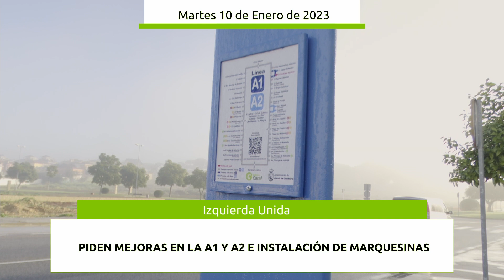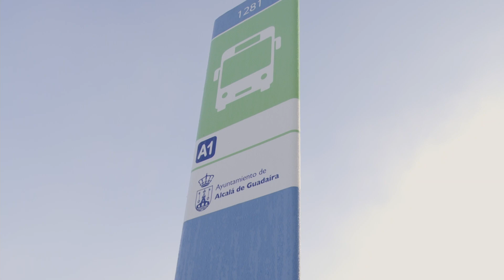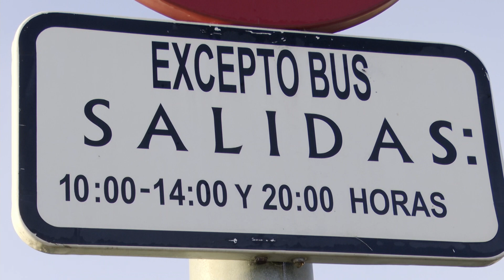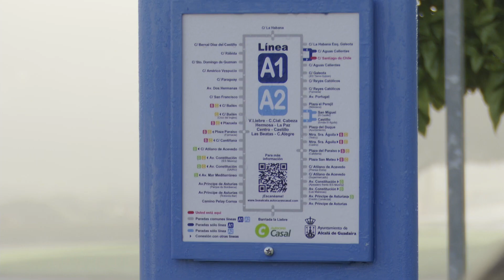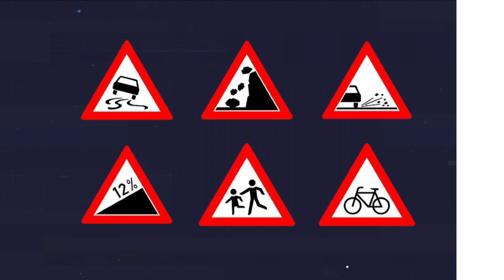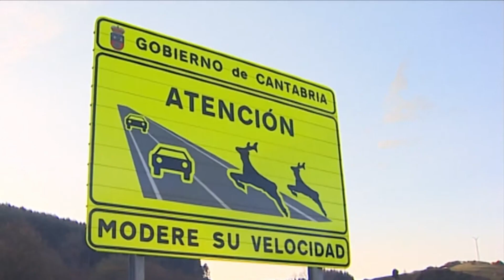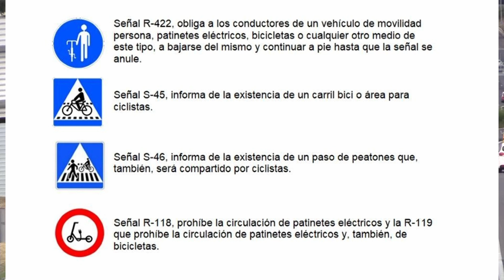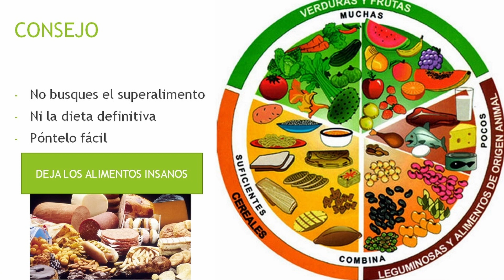NOTICIAS - Noticias de Alcalá 10.01.2023